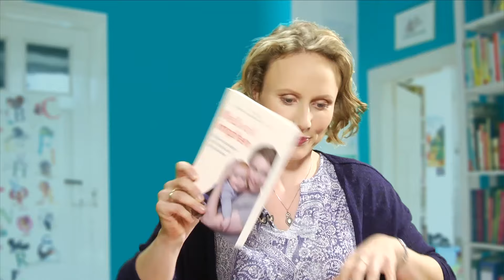Stephan H. Nolte | Impfen | Babywissen | LitLounge.tv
Wann soll ich mein Kind impfen lassen? Und gegen was? Sind Kombinationsimpfstoffe wirklich besser? Welche Risiken gehen wir dabei ein?

Beim Thema Impfen haben Eltern viele Fragen. Der Kinderarzt Dr. med. Stephan H. Nolte erklärt, warum sich die derzeitigen STIKO-Impfempfehlungen nicht allein am Wohlergehen der Kinder ausrichten, sondern einen mühevoll errungener Kompromiss aus Politik, Wissenschaft und Wirtschaft darstellen. In diesem Online-Talk beantwortet er Fragen und zeigt Möglichkeiten einer alternativen Impfstrategie auf, die sich mehr an der familiären und gesundheitlichen Situation des Kindes orientiert.

Was Sie in dem Webinar lernen:

Welche Impfung wann und für welches Kind wirklich sinnvoll ist
An welchen Kriterien eine Impfempfehlung ausgerichtet sein soll
Warum die STIKO-Empfehlungen nur ein Kompromiss sind
Dieser Online-Talk kann keine ausführliche Impfberatung bieten!

Dr. med. Stephan Heinrich Nolte ist Kinder- und Jugendarzt und war leitender Oberarzt an der Univ.-Kinderklinik Marburg, bevor er sich 1992 in eigener Praxis niederließ. Als Prüfarzt in Impfstoffzulassungsstudien erhielt er vertiefte Einblicke in das Impfwesen.